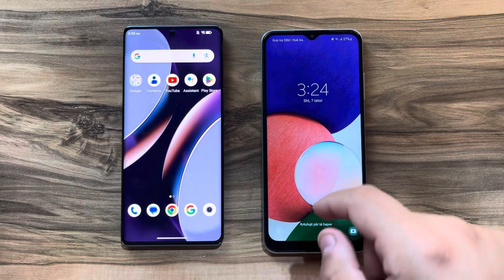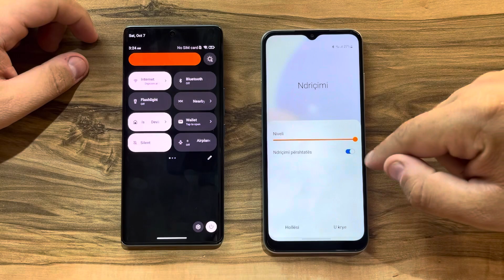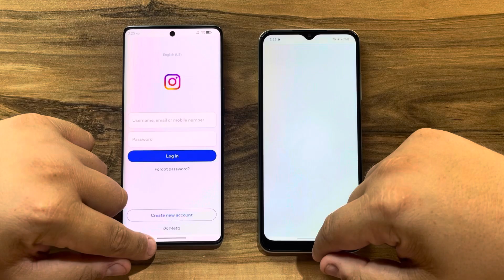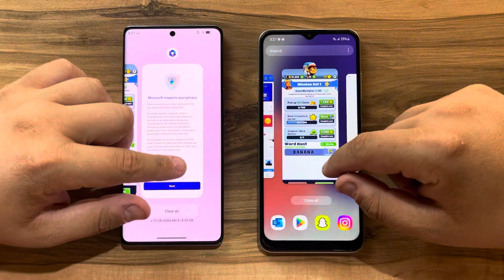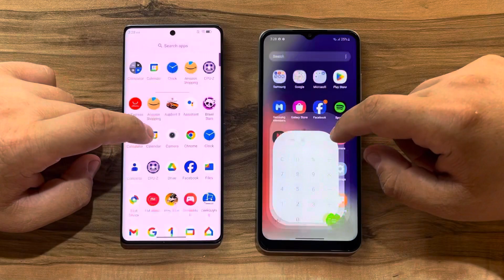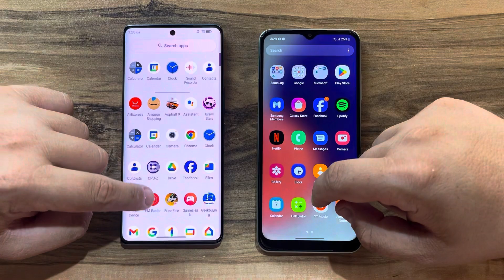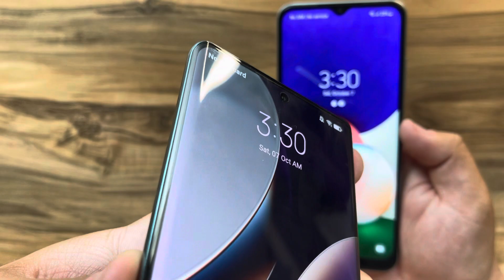BLU Bold N3 vs Samsung Galaxy A22 5G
Buy Bold N3,